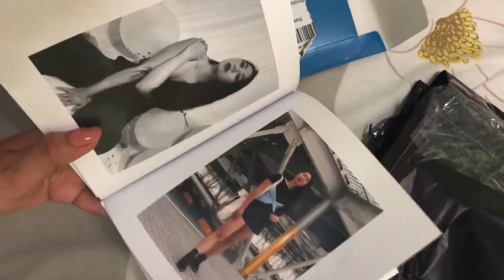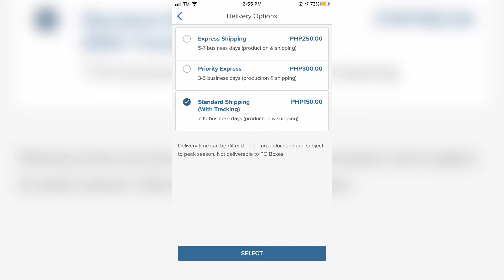PHOTOBOOK FOR FREE | VLOG #57